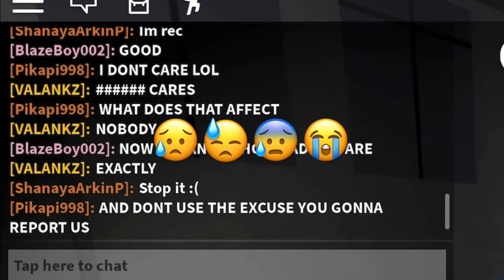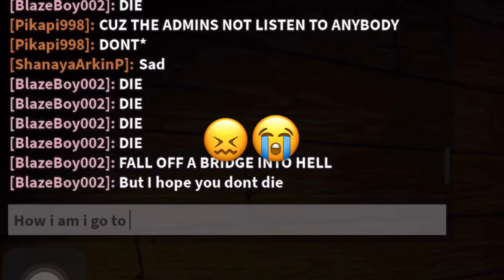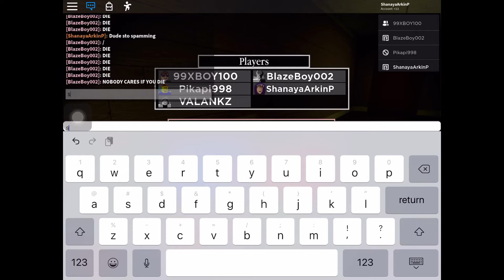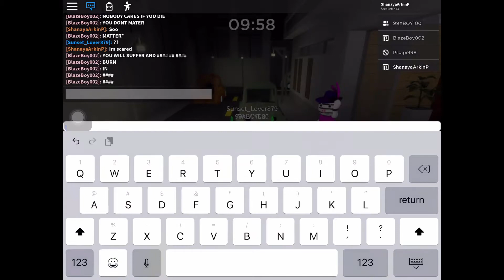Haters From Roblox X Funny Ending